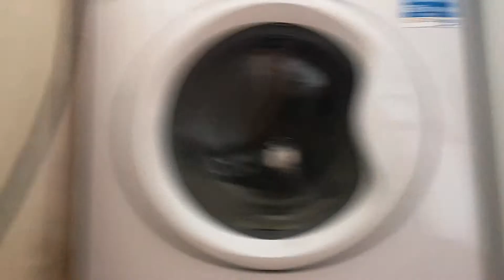Beko washing machine cleaning it again part 1